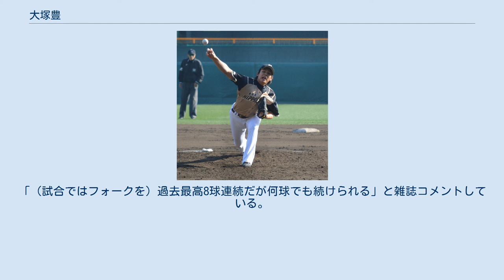大塚豊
大塚 豊（おおつか ゆたか、1987年12月20日 - ）は、東京都江戸川区出身の元プロ野球選手（投手）。
右投右打。
 小学六年生から江戸川南リトルリーグに入団し、2000年の全日本選抜大会で優勝。
三番捕手として活躍した。
 シニアリーグでは内野手兼投手として活躍し、クリーンアップを打っていた。
高校は江戸川南の先輩である小谷野栄一、高口隆行の後を追って創価高等学校に入学。
 創価大学進学後は、リーグ戦で1年目に最優秀新人賞、最優秀投手賞を獲得し、2年目以降も防御率が2.02がもっとも悪い成績で他の防御率は常に0点台から1点台前半、23連勝のリーグ新記録を含む通算41勝1敗の圧倒的な成績を残し3度の最優秀投手賞、4度のベストナインとMVPを獲得した。
 2009年のプロ野球ドラフト会議で、北海道日本ハムファイターズが2位で指名し交渉権を獲得した。
 2010年は大学通算防御率1.09を買われ、即戦力と期待されていたが、入団前から痛めていた肘が想像以上に悪く、3月15日にトミー・ジョン手術を行い、成功したが、シーズン中は二軍登板もなかった。
 2011年は二軍で中継ぎでの登板できるようになり、中盤から二軍で先発に復帰した。
7月9日の東北楽天ゴールデンイーグルス戦で一軍初登板も果たした。
 2012年は1軍登板なしに終わった。
 2013年は中継ぎで8試合に登板したが、防御率4点台と安定感を欠いた。
 2014年は7月3日の埼玉西武ライオンズ戦でプロ初勝利を挙げた。
14試合の登板で1勝2ホールドだった。
 2016年は一軍登板がないまま、10月1日に戦力外通告を受けた。
12月2日、自由契約公示された。
 やや下半身の硬さを感じさせるフォームで、ストレートの最速は144km/h。
変化球は高校時代に独自に編み出した三種類のフォークボール、スライダー、カーブ、チェンジアップ、シュートと多彩。
 最速144km/hだが通常は130km/h後半の直球とストライクを取る球、落差大きく空振りさせる球など状況に応じ自由自在に操る3種類のフォークが武器。
「（試合ではフォークを）過去最高8球連続だが何球でも続けられる」と雑誌コメントしている。
 江戸川南リトルシニア（中学） - 創価高等学校 - 創価大学という経歴は小谷野栄一、高口隆行（元:巨人）と全く同じである。